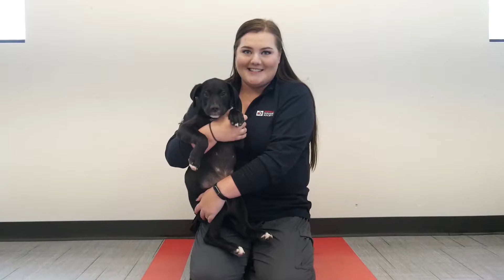Training Tip of the Week #3: Puppy Training